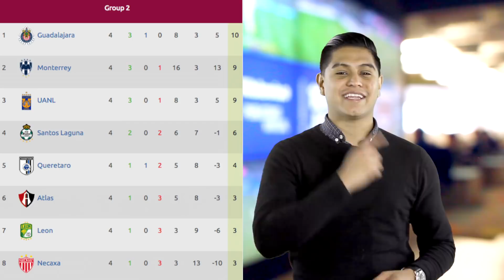¡¡GOLAZO!! de Ana Gabriela Lozada - Resumen Goles Liga MX FEMENIL Jornada 4, 2018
Porque ustedes lo pidieron llegó CR4 con todos los goles de la Liga Femenil MX de la jornada 4, apoyemos al futbol femenil y compartamos el video VAMOSPORELLAS .

Se aceptan sugerencias para mejorar el video de la liga MX femenil
¿Que opinas? ¿Qué te gustaría ver?

Apoyemos el futbol femenil. ¡¡Comparte!!